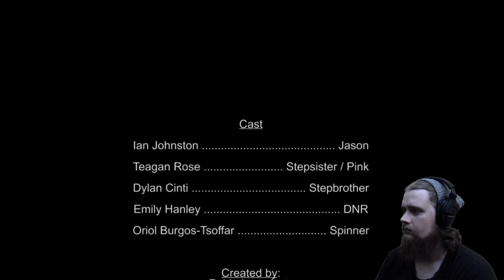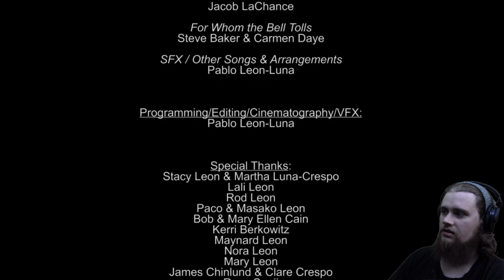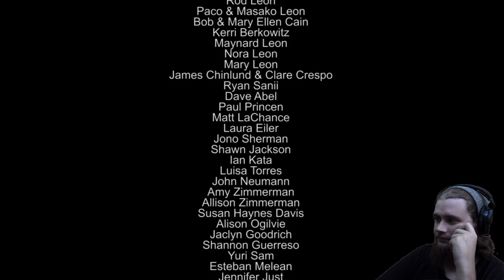Profiles of the Forgotten (Final Chapter)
"Profiles of the Forgotten is a video game within a movie. It draws inspiration from psychologically immersive games like Myst and Silent Hill, while also being influenced by the American gothic as portrayed in films like Donnie Darko and Mulholland Drive as well as the experimental projects House of Leaves and Marble Hornets.

Follow Jason, a young man who returns to his family's lake front vacation home to visit his beloved stepsister only to find out that she will only interact with him through a computer. As Jason attempts to meet with his stepsister in person, he falls into a series of nightmarish scenarios, including a date with a girl in Pink, a lecture on Gothic Literature, a football game on the beach and much more."

If you would like to play this one for yourself, follow this

If you would like to follow the developer as well, you can follow him on Twitter